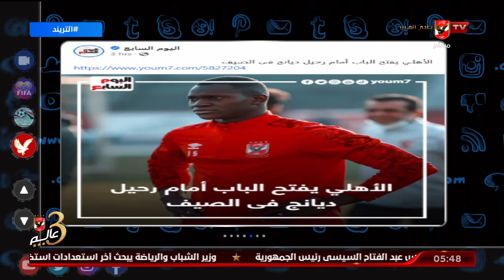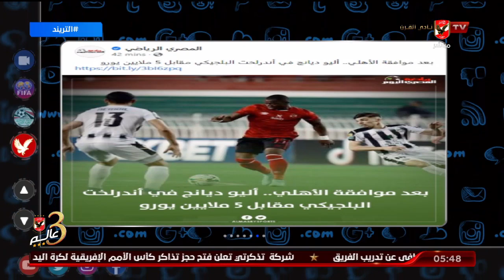محمد سعيد يوضح هل يرحل ديانج لاندرلخت البلجيكي مقابل 5 مليون يورو